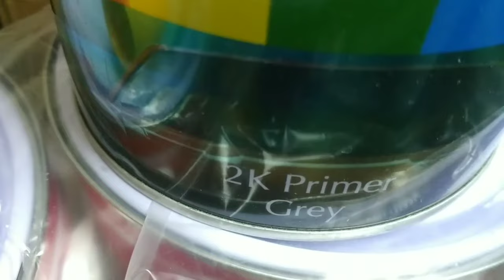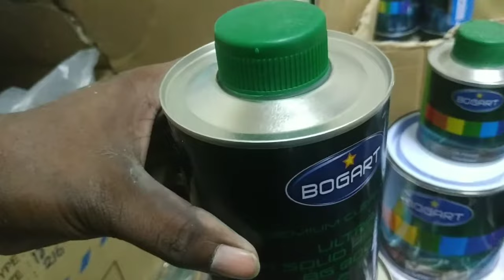গাড়ি রং করতে যা লাগে,সকল উপকরণ।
গাড়ি রং করার সকল উপকরণ